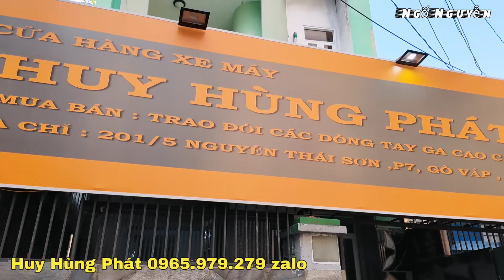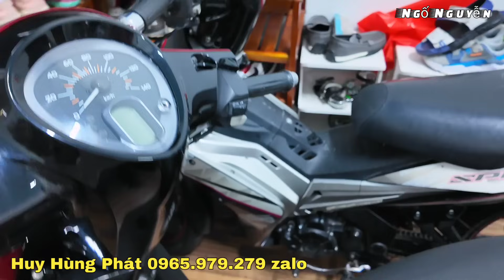Sau Tết Tây Anh Huy Giảm Hết Cho Xe Nhật Từ 5Tr5 / Chiếc SH mode - Vespa...Góp Ođ Tại Huy Hùng Phát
Huy Hùng Phát: 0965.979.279 Địa Chỉ: 201/5 Nguyễn Thái Sơn P.7 Gò Vấp TPHCM